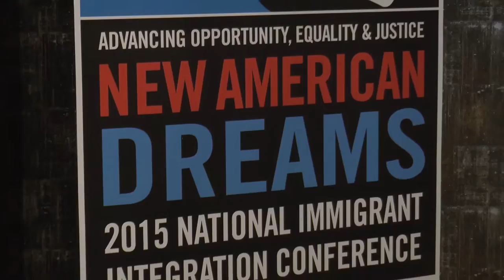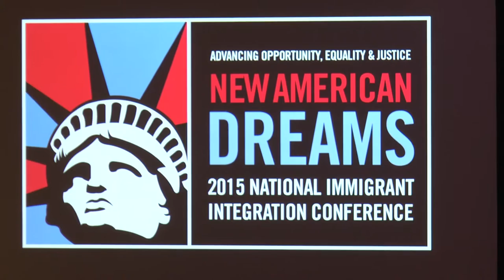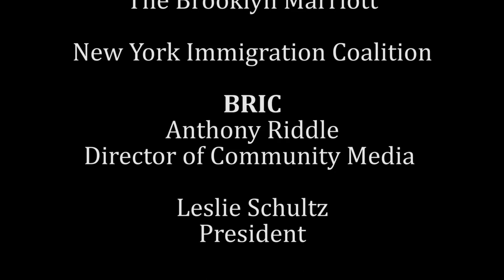Immigrants and the Public Imagination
BK Brainstorm covers Brooklyn-centric talks, panel discussions and other community conversations. In this episode, BRIC attends the National Immigration Integration Conference on immigrants and the public imagination. In this series, you’ll see a concert photography exhibit and panel discussion in Bed-Stuy, a LGBTQ intergenerational discussion in Downtown Brooklyn and excerpts from National Immigration Integration Conference. Episodes airing now on BRIC TV and BRIC YouTube channel.